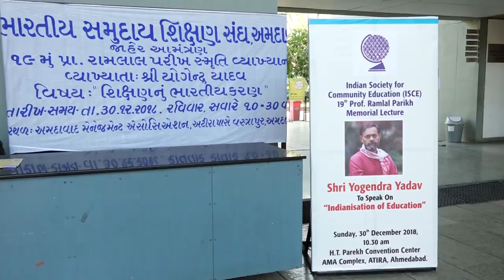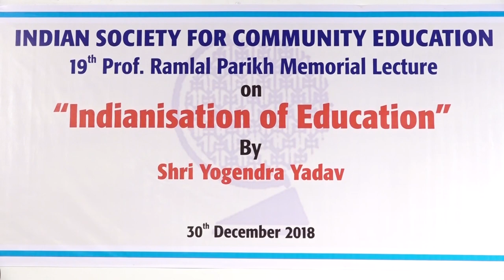19th Prof Ramlal Parikh Memorial Lecture On "Indianisation Of Education" - Part 1